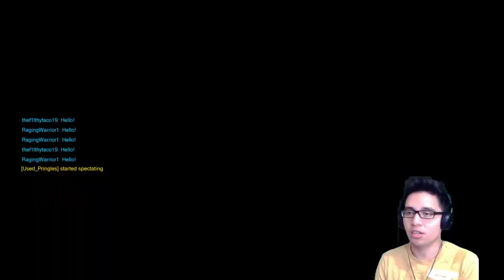KEN BONE FOR OVERWATCH HERO UPDATE 2016 | Quickplay with Subs | 1080p 60FPS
Welcome to 10 Minute Break, my name is Lalo! Streaming DAILY at 8PM EST and 10 PM on Mondays. (New York Time).  I also do a special segment where we (the streamer and community) pour up a drank, and play some videos games whilst talking about life! Don't be afraid to stop by in chat!

PSN: IrLalo